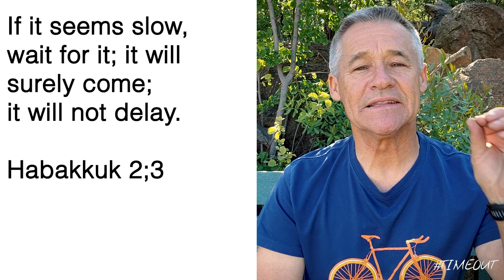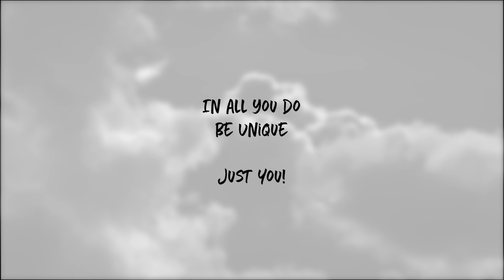Do You Have A Vision For Your Life In 2024??? | Jack Windt | Timeout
Do You Have A Vision For Your Life In 2024??? As you get ready for 2024. Do you have a vision for your life?
Grab your cup of coffee and enjoy some timeout ☕🕖

Thank you to everyone who supports timeout every week!

EP.198